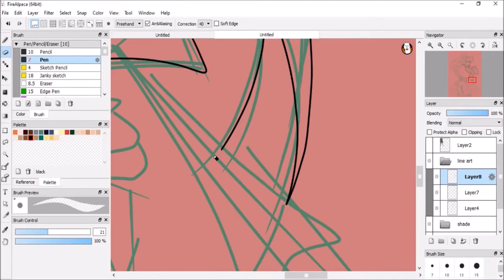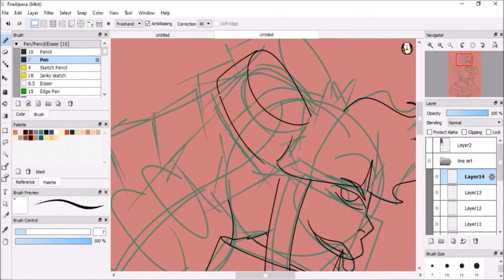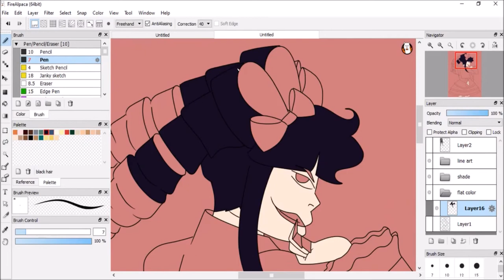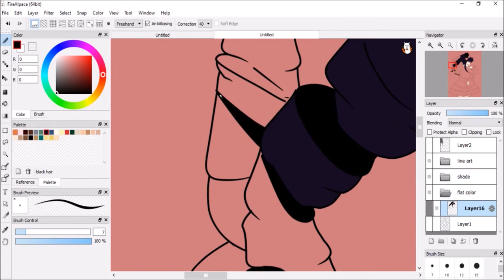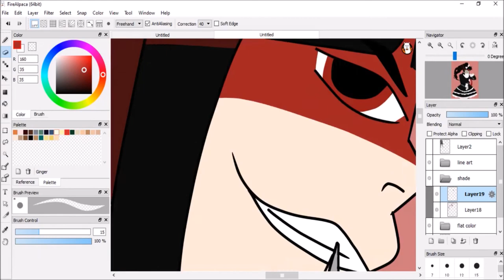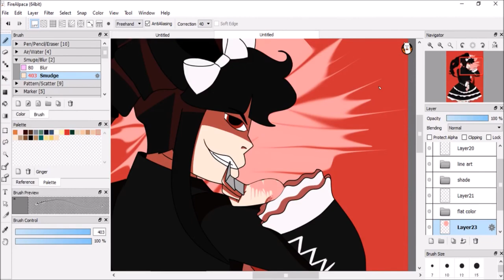Ultimate Gambler | Danganronpa | Speed Paint